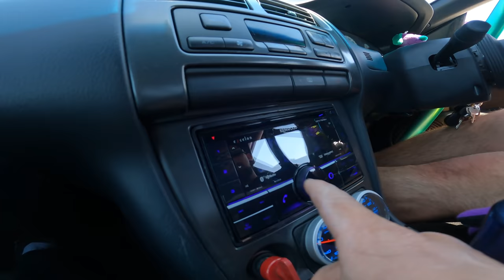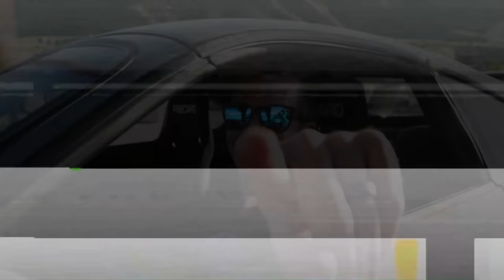The Silvette: an S15-Faced Nissan 240sx Drag Car With a Built LS, Supercharger, and Meat in the Back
Sure, it’s getting a little more common to see an s-chassis at an event like Holley’s LS Fest. But it ain’t every day you see one raked out and built strictly to go fast in a straight line, and even more rare to see one that’s built this clean.